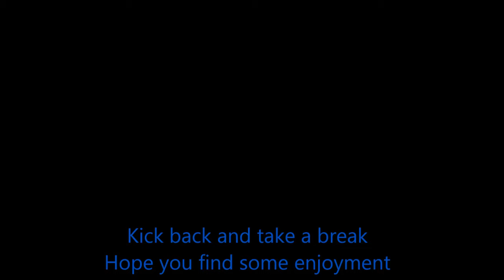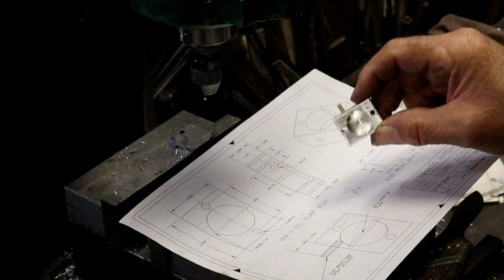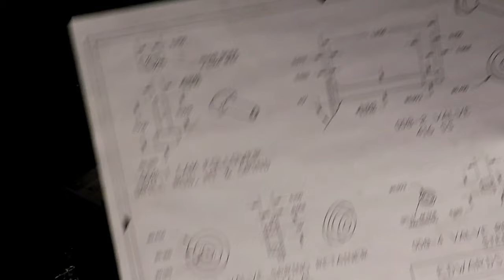5 cylinder radial engine build lifters 1